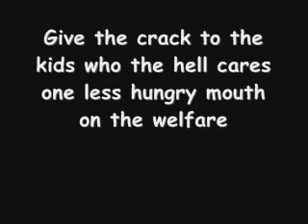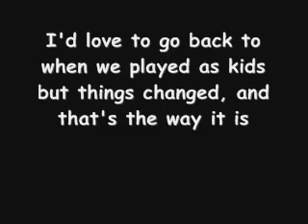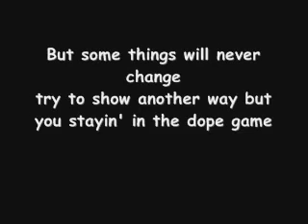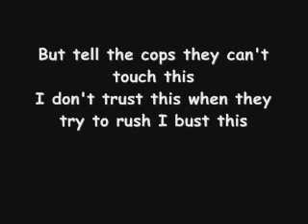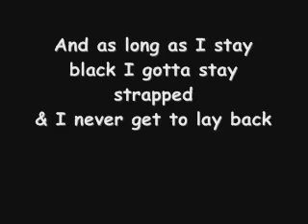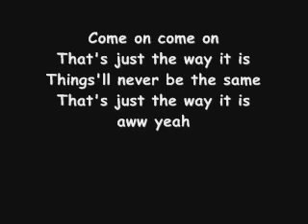2pac Changes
2pac Changes